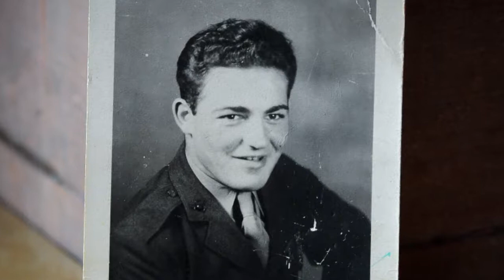Senator Marchione's Senate Resolution & Interview Honoring District WWII Vets who Fought at Iwo Jima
May 24, 2017 - Senator Marchione's Senate Resolution & Interview Honoring District WWII Vets who Fought at Iwo Jima